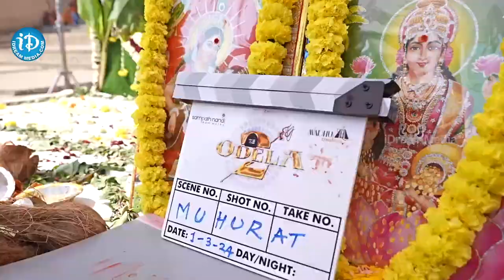ఓదెల 2 మూవీ లాంచ్ లో పాల్గొన్న తమన్నా | Tamannaah Bhatia At Odela 2 Movie Launch Ceremony In Kasi